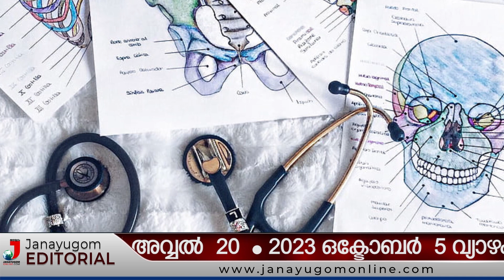പുതിയ മെഡിക്കല്‍സീറ്റ് നിര്‍ണയരീതി വിവേചനപരം